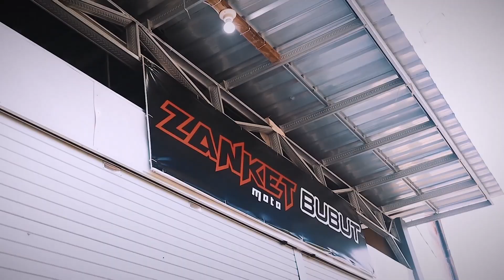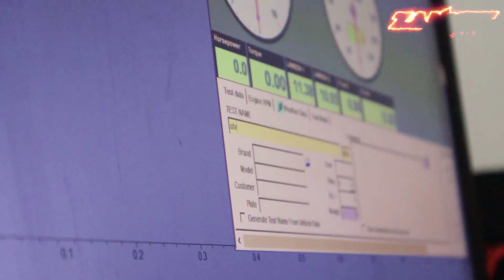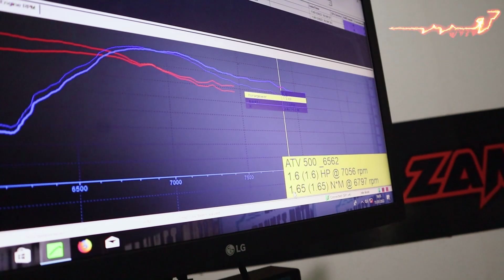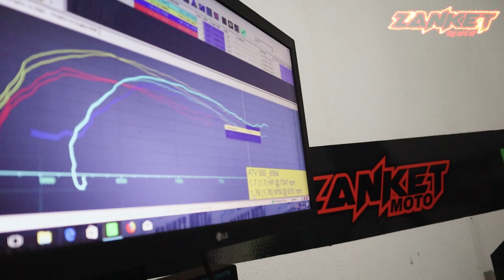HASIL MEMBANGONGKAN !! DYNOTEST ATV CILIK !! OTW BORE UP !!